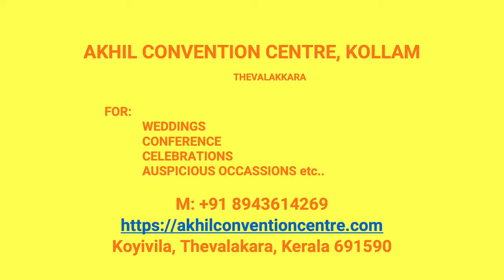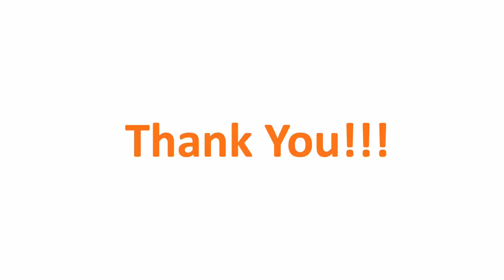Wedding Reception Hall Pukkulam Kollam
Akhil Convention Centre Pukkulam
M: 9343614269